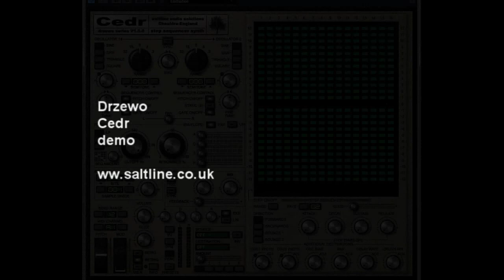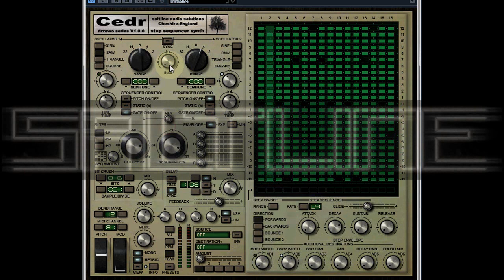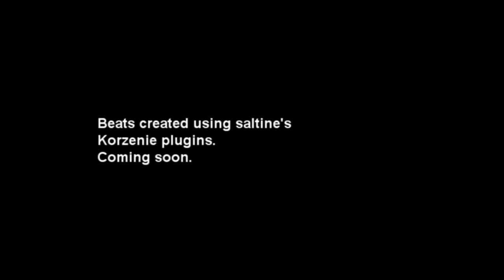Drzewo Cedr demo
A 4 minute demonstration of my step sequncer synth 'drzewo Cedr' showing just how quick it is to get musical ideas and progressions up and running. The beats were made using saltline's Korzenie instruments, coming soon.